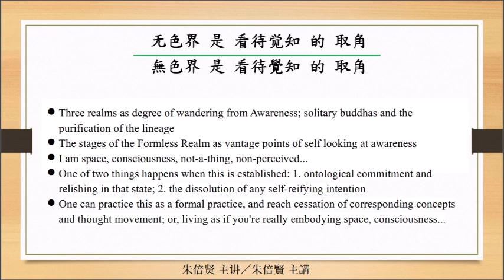20230930～【无色界 是 看待觉知 的 取角／無色界 是 看待覺知 的 取角】